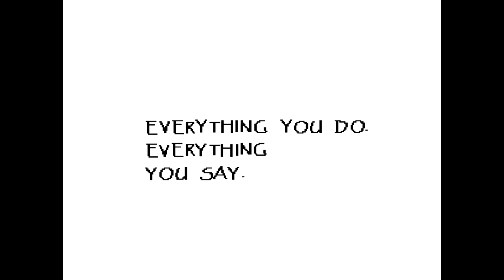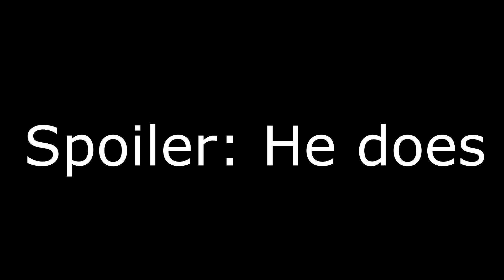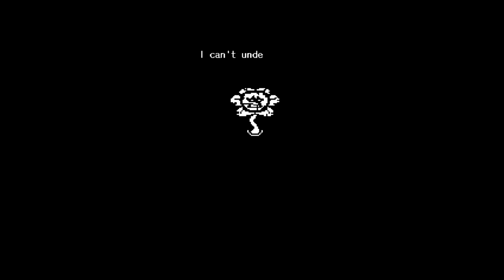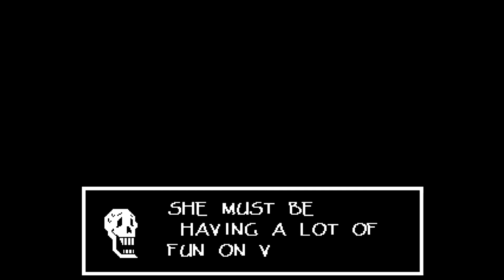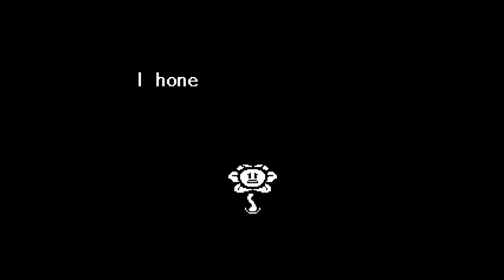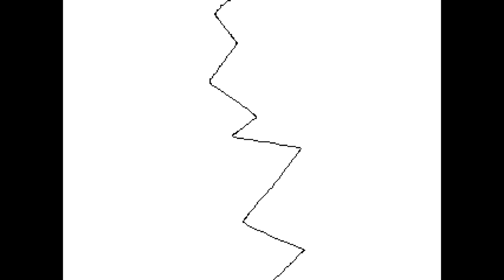Undertale- The Joseph Anderson Experience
Take a trip into the past and watch Joe enjoy one of the most popular and influential indie games of the past decade. Also as a side benefit, watch the moment Joe said he liked anime and signed himself into a hellish contract, cursed to stream weeb games forever more. Also there are skeletons.

00:00 - Neutral
1:34:10 - Pacifist
2:34:56  - Genocide